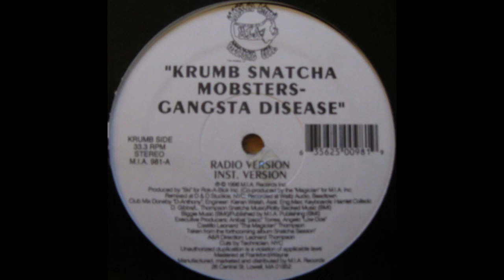Krumb Snatcha - Gangsta Disease (Instrumental) [1996]